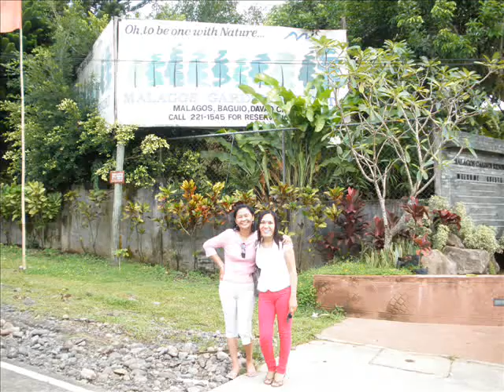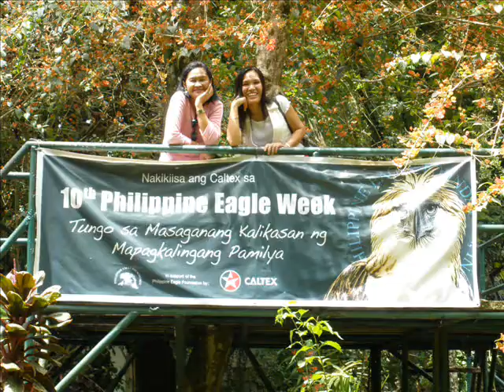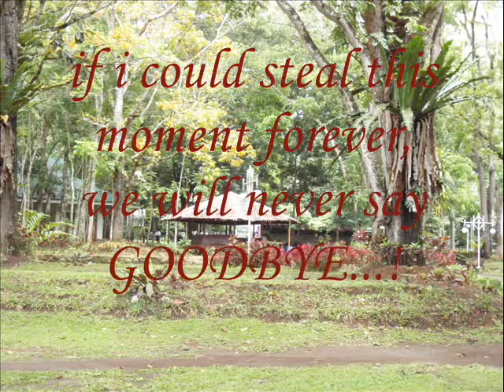Never Say Goodbye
My Davao trip...
If I could have one wish - it would be:
Please, Never Say Goodbye...